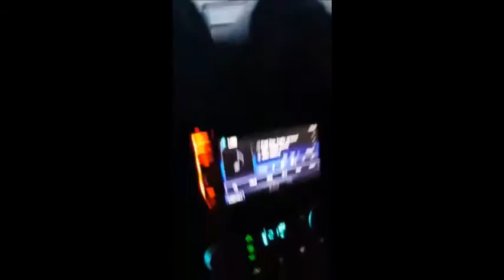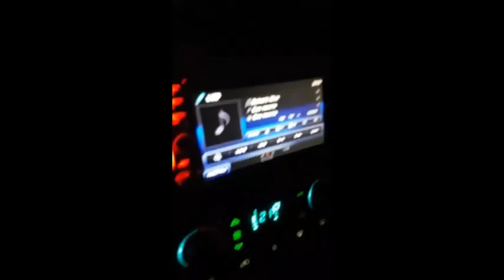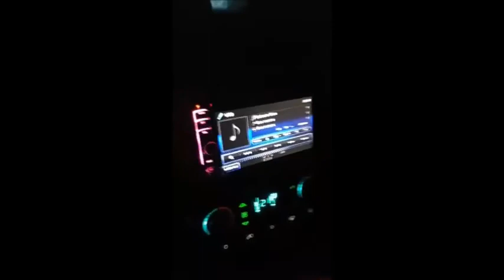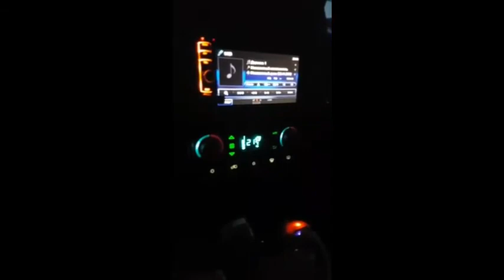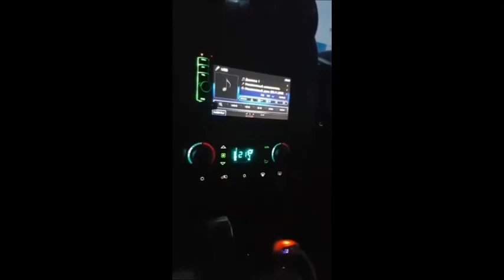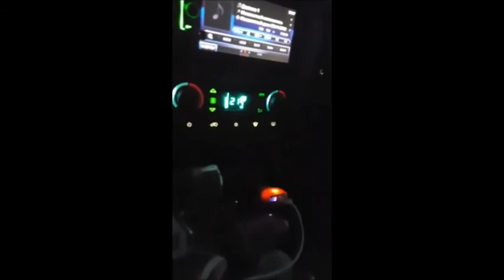ИВАН ВОДЯНОВ ИГРЫ ,ДЕВОЧКИ ,МОСКВА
ИГРЫ ,ДЕВОЧКИ ,МОСКВА И ПРОЧИЙ КУРАЖ БОМБЕЙ